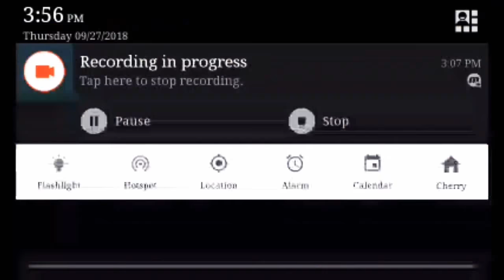The World Of Magic With Epic Reply from stranger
Napadaan lang po Friday Upload